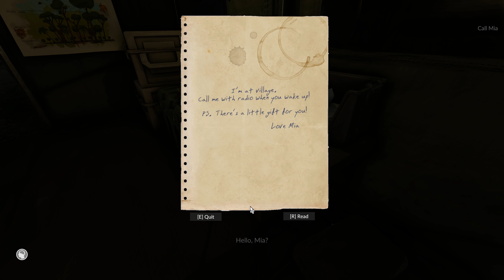Well, Let's Play Green Hell, in 4K! - S1 EP1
In this video, I play Green Hell and it looks very promising. I am very excited to get into this game. It looks like a true survival game that doesn't cut corners. This is part 1 or ep1 of a season I will be doing. Hopefully it has enough gameplay to keep me going.I make videos, guides, tutorials, and let's plays primarily for The Forest.  My focus is giving the information you need as quick as possible so you can get back to playing.

► MOBO: Asus Rampage V Extreme
► RAM: Corsair DDR4 3000MHz Vengence 4GBx8 = 32GB
► Video Card: Asus GTX-1080ti STRIX ROG OC Edition
► CPU: Intel Core i7 5820K 6-Core LGA 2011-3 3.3GHz
► Storage: ADATA M.2 SX7000NP 1TB + 24gb additional assorted drive space
► Keyboard & Mouse: Logitech G903 & Logitech G900
► Audio Recording: Scarlett 2i2 + SM58 Microphone
► Editing Software: Adobe Premiere Pro, Auditions, After Effects, & Photoshop
► Recording Software: Adobe Audition & NVIDIA Shadowplay